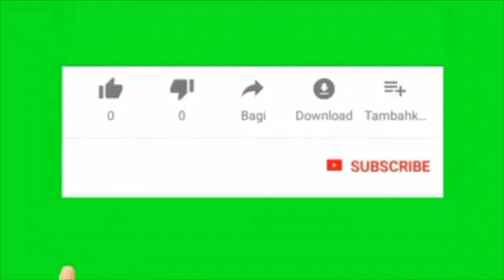Thierry Henry, Carragher's Reaction to Inter Milan vs Barcelona 1-0 Xavi Reacts Angry To VAR